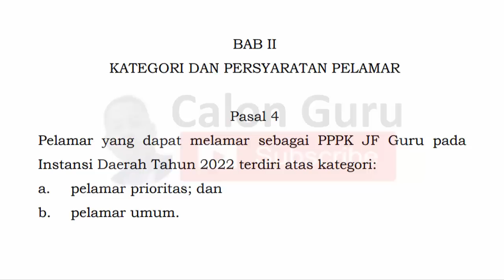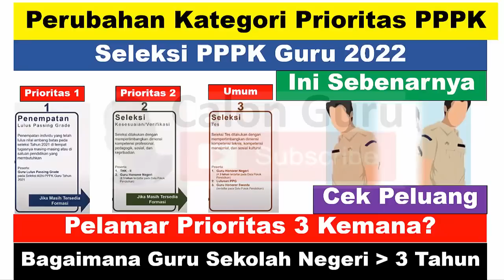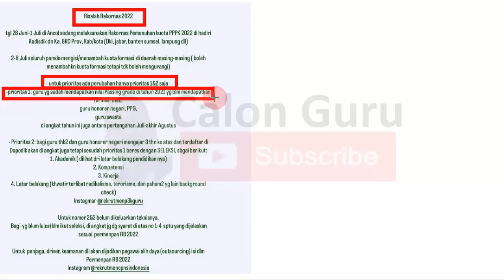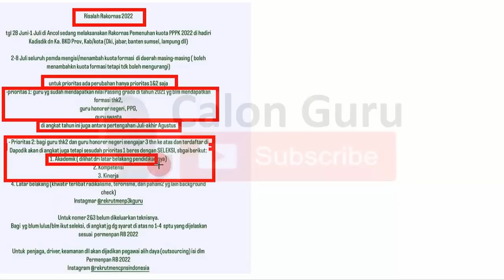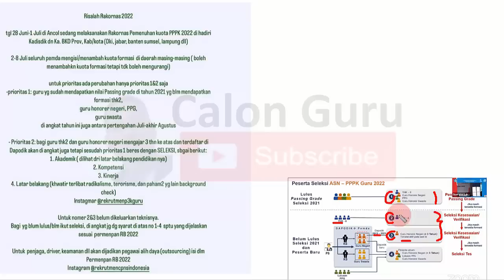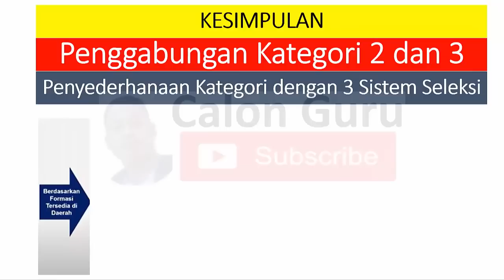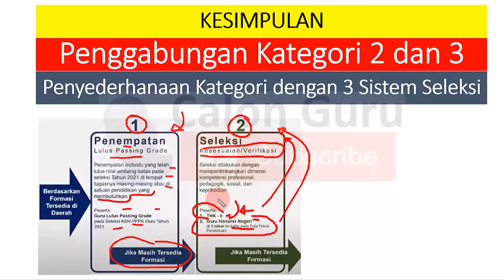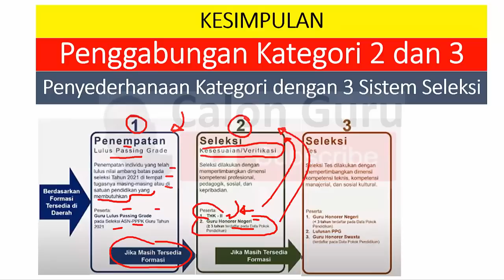CATAT! Perubahan Prioritas PPPK Guru 2022 Kemana Prioritas 3 PPPK 2022? Begini Penjelasan Calon Guru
Terjadi Perubahan Prioritas PPPK Guru 2022 Kemana Prioritas 3 PPPK 2022? Begini Penjelasan Calon Guru. Pada seleksi PPPK Guru 2022 ini ditetapkan terdapat prioritas pppk 2022 yang semula terdiri dari pelamar prioritas 1, pelamar prioritas 2 dan pelamar prioritas 3. Kategori pelamar prioritas 1 adalah untuk guru lulus passing grade pppk tapi tidak ada formasi dari hasil seleksi PPPK Guru 2021, pelamar prioritas 2 diisi oleh guru honorer K2 atau THK2 sedangkan pelamar prioritas 3 merupakan guru sekolah negeri yang terdaftar di dapodik dengan masa pengabdian lebih dari 3 tahun. Untuk pelamar prioritas pppk guru 2022 yang terdiri dari pelamar prioritas 1, pelamar prioritas 2 dan pelamar prioritas 3 tidak di tes lagi alias langsung pemberkasan dan penempatan guru lulus passing grade dan untuk penempatan pppk guru 2022 adalah pada sekolah-sekolah negeri yang membuka formasi pppk guru 2022. Berikut adalah update Perubahan Prioritas PPPK 2022, jadwal pengangkatan guru honorer lulus passing grade pppk tapi tidak ada formasi dan lokasi penempatan thk2 lulus passing grade pppk tapi tidak ada formasi, penempatan guru swasta lulus passing grade pppk tapi tidak ada formasi dan penempatan lulusan PPG lulus passing grade pppk tapi tidak ada formasi. Bagaimana penjelasan pelamar prioritas 1 2 3 pppk guru yang terdiri dari pelamar prioritas 1 pppk, prioritas 2 pppk dan prioritas 3 pppk silakan simak video ini selengkapnya.